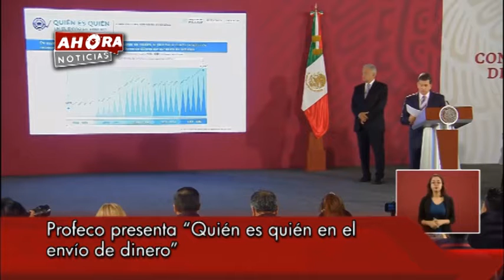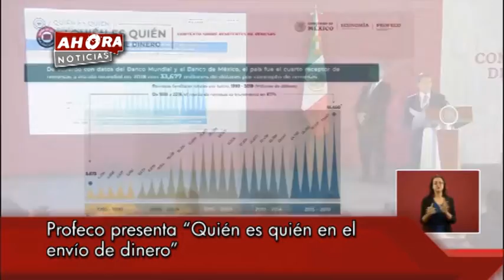Ahora Noticias Express 12:00 horas – 09 de diciembre de 2019